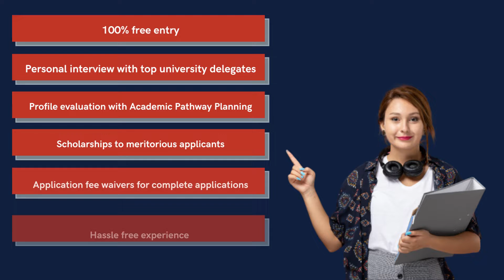World Education Fair @parkhyatthyderabad2196 | Sat 11th June | Meet 80+ Unis from 12 Countries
The World Education Fair organized by Edwise (India's Leading Overseas Education Consultants) assists you to meet with internationally renowned University Representatives.

Delegates from Top Universities will be present here, for ON –THE – SPOT Offers, interaction, admissions and will offer scholarships and application fee waiver for complete applications.

Scholarships will be given to Meritorious applicants. Student queries about courses, visa, scholarships, loans etc will be answered by these delegates.